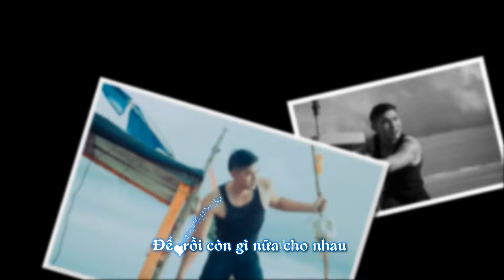Một Mình - Nguyễn Hông Ân ( Karaoke + Lyrics) | Ca Khúc Hay Nhất Nguyễn Hồng Ân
►:  Lời bài hát :
Sớm mai thức giấc, nhìn quanh một mình.
Ngoài hiên nắng lóe, đàn chim giật mình.
Biết lời tỏ tình, đã có người nghe.
Nắng xuyên qua lá, hạt sương lìa cành.
Đời mong manh quá, kể chi chuyện mình.
Nắng buồn cuộc tình, bỗng tắt bình minh.

Đường xưa quen lối, tình dối người mang.
Tình duyên trăm mối, một kiếp đa đoan.
Cố tìm tình chồng chất ngổn ngang.
Còn bao lâu nữa khi ta bạc đầu?
Tình cờ gặp nhau, ngỡ ngàng nhìn nhau, để rồi còn gì nữa cho nhau.

Sáng trưa khuya tối, nhìn quanh một mình.
Đường quen không tới, tìm nhau ngại ngùng.
Chỉ vì đời mình chưa có bình minh.

Đường xưa quen.
.mình chưa có bình minh.

Sớm mai thức giấc, ngoài hiên nắng lóe.